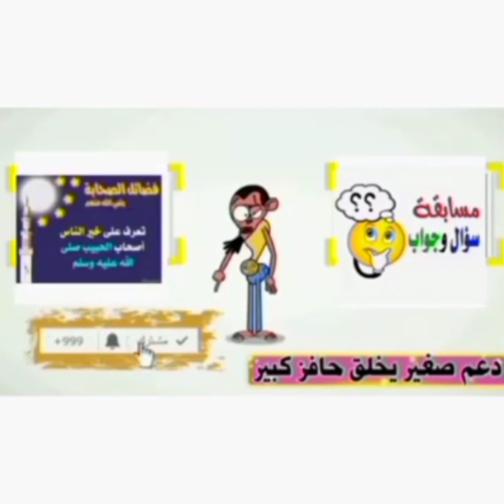حكم الاحتفال باعياد راس السنه الميلاديه@ الكريسماس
رأس السنة الميلادية 2022,
رأس السنة الميلادية 2021,
رأس السنة الميلادية في المنام,
رأس السنة الميلادية اسلام ويب,
رأس السنة الميلادية 2020,
رأس السنة الميلادية عند النصارى,
رأس السنة الميلادية خطبة,
موسيقى رأس السنة الميلادية,
رأس السنة الميلادية ويكيبيديا,
رأس السنة الميلادية في الاسلام,
عطلة راس السنة الميلادية 2022,
رسم عن راس السنه الميلاديه,
حكم عيد راس السنة الميلادية,
اسكتش عن راس السنة الميلادية,
ترانيم عن راس السنة الميلادية,
رسم راس السنه الميلاديه,
رسومات راس السنة الميلادية,
ترانيم راس السنة الميلادية,
الاحتفال بعيد راس السنة الميلادية,
بطاقة راس السنة الميلادية,
حكم الاحتفال برأس السنة الميلادية,
حكم الاحتفال برأس السنة الميلادية ابن باز,
اغنية رأس السنة الميلادية,
اغاني رأس السنة الميلادية,
اكلات راس السنة رأس السنة الميلادية 2022,
اكلات راس السنة الميلاديةحكم الاحتفال بأعياد الميلاد,
حكم الاحتفال باعياد الميلاد للاطفال,
حكم الاحتفال باعياد الميلاد ابن عثيمين,
حكم الاحتفال باعياد راس السنه,
حكم الاحتفال بأعياد الكفار,
حكم الاحتفال باعياد المسيحيين,
حكم الاحتفال باعياد راس السنه الميلاديه,
حكم الاحتفال بأعياد المشركين,
حكم الاحتفال بعيد الميلاد وسيم يوسف,
حكم الاحتفال بعيد الميلاد ياسين العمري,
ما حكم الاحتفال باعياد الميلاد,
حكم الاحتفال بعيد ميلاد الاطفال,
حكم الاحتفال بعيد ميلاد الطفل,
حكم الاحتفال بعيد ميلاد,
حكم الاحتفال بعيد مولد النبي,
هل يجوز الاحتفال بعيد ميلاد الاطفال,
هل يجوز الاحتفال بعيد مولد النبوي,
هل يجوز الاحتفال بعيد ميلاد الشخص,
هل يجوز الاحتفال بعيد ميلادي,
ما حكم الاحتفال بعيد المولد النبوي,
ما حكم الاحتفال بعيد الميلاد للاطفال,
ما حكم الاحتفال بعيد الزواج,
ما حكم الاحتفال بعيد الميلاد الشخصي,
ما حكم الاحتفال بعيد مولد النبوي,
ما حكم الاحتفال بعيد الهالوين,
ما حكم الاحتفال بعيد المولد النبوي الشريف,
حكم الإحتفال بعيد الميلاد للأطفال,
حكم الاحتفال بعيد الميلاد للشيخ ابن عثيمين,
حكم الاحتفال بأعياد غير المسلمين,
حكم الاحتفال باعياد غير عيد الفطر والاضحى,
حكم الاحتفال بعيد الميلاد عثمان الخميس,
حكم الاحتفال بعيد الميلاد عمر عبد الكافي,
حكم الاحتفال بعيد الميلاد صالح الفوزان,
حكم الاحتفال بعيد الميلاد سعيد الكملي,
حكم الاحتفال بعيد الميلاد سليمان الرحيلي,
حكم الاحتفال بعيد راس السنة الميلادية,
حكم الاحتفال بعيد راس السنه,
حكم الاحتفال بعيد الميلاد محمد حسان,
حكم الاحتفال بعيد الزواج بين الزوجين فقط,
حكم الاحتفال بعيد الميلاد ابن باز,
حكم الاحتفال بأعياد النصارى,
حكم الاحتفال باعياد حكم الاحتفال بأعياد الميلاد,
حكم الاحتفال باعياد المسلمين